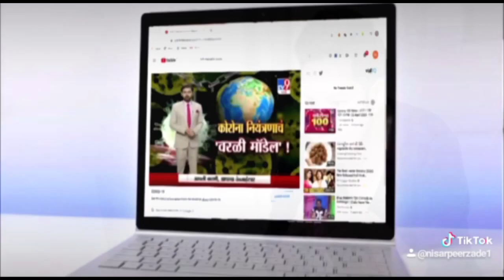मासूम कृष्णा को इंसाफ दिलवाने के लिए लगाए धरने में राजनीतिक दलों के मुखियों का पहुंचना जारी